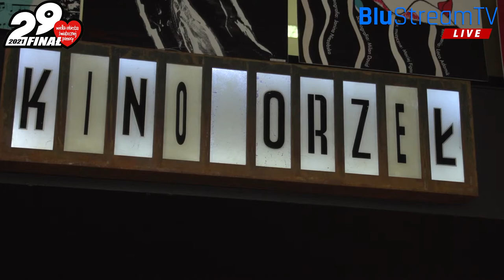WOŚP 31.01.2021r. Bydgoszcz - Marek Maciejewski w rozmowie z redakcją BluStreamTV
Marek Maciejewski - koordynator sekcji muzycznej MCK, w rozmowie z redaktorem BluStreamTV, zaprasza na 29. finał Wielkiej Orkiestry Świątecznej Pomocy.

Akcja odbędzie się 31 stycznia w całej Polsce. Bydgoska edycja będzie transmitowana na żywo, m.in. na stronie od godziny 12:00. Realizatorem transmisji oraz patronem medialnym wydarzenia jest BlustreamTV. Zapraszamy wszystkich do czynnego udziału w wydarzeniu i wspieraniu całej akcji.

Pozdrawiamy redakcja BluStreamTV.